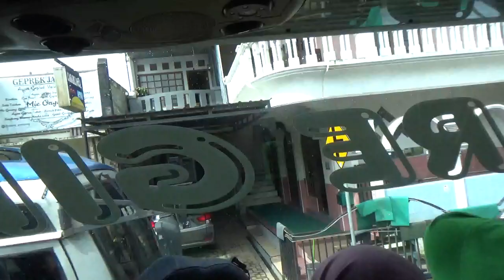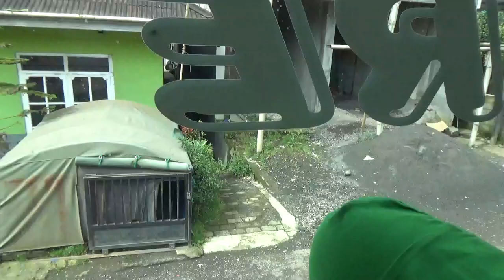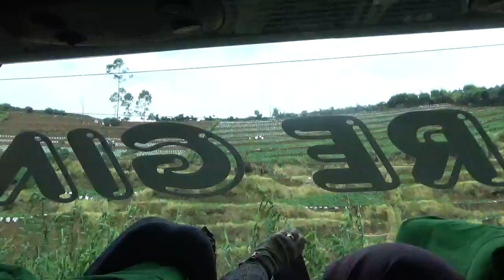KAJIAN SEBELUM MELANJUTKAN PERJALANAN WISATA RELIGI ZOOM NAN UST NAJAM